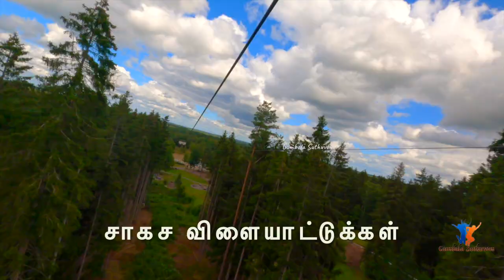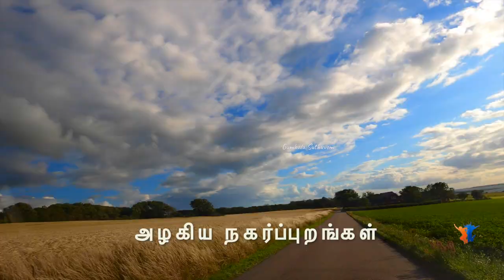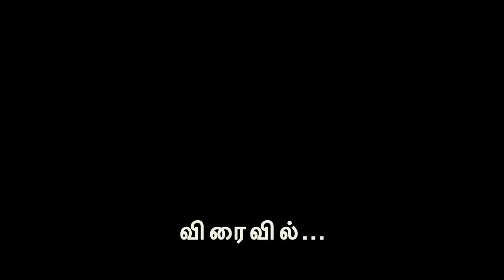Gothenburg Road Trip Trailer | Tamil Travel Vlog | Gumbala Suthuvom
Gothenburg Road Trip Trailer | Stockholm to Gothenburg road trip |Tamil Travel Vlog | Gumbala Suthuvom

Hi friends, this is a trailer video of our Stockholm to Gothenburg road trip and about many other nearby places that we visited. Many videos are coming from this trip. We really enjoyed our trip and we hope you will also like our videos!

வணக்கம் மக்களே! இந்த வீடியோ எங்களோட ஸ்டோக்ஹோல்ம்ல இருந்து கோதென்பர்க் வரை சென்ற, சாலை பயணத்தோட ஒரு ட்ரைலர். இந்த ட்ரிப்ல இருந்து அழகிய பீச்சுகள், வரலாற்று சிறப்பு மிக்க இடங்கள்னு நெறய வீடியோக்கள் வந்துகிட்டே இருக்கு. இந்த ட்ரிப் எங்களுக்கு பிடிச்ச மாதிரி உங்களுக்கும் இந்த வீடியோக்கள் பிடிக்கும்!! உங்கள் தொடர்ச்சியான ஆதரவுக்கு மிக்க நன்றி!

Gadgets used:
GoPro 8 Holiday Bundle Pack
Go Pro Hero 8 Black
Macbook Pro 15"
Osmo Mobile 2 (Stabilisation)
Osmo Mobile 3 (Stabilisation)
Blue Snowball Microphone
Rode Shotgun microphone
Go Pro 50-in-1 accessories
Go Pro Audio converter
Go Pro 3 Way stand